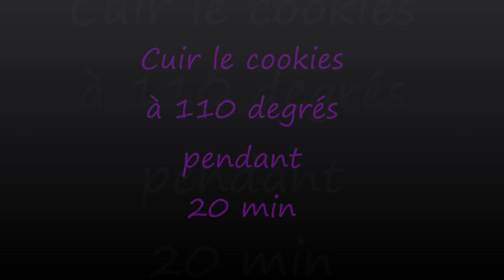Cookies bonbon fimo réaliser par ma fille de 4ans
Ma fille Hélèna vous fait découvrir son tuto cookies bonbon :)